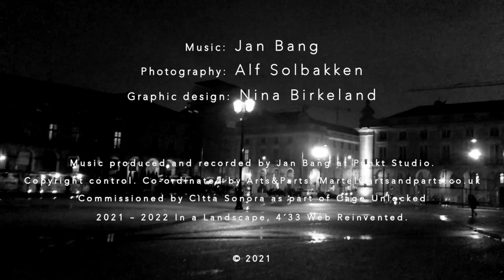Jan Bang - Common Day Affair (Silence and near silence)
Work by Jan Bang, Alf Solbakken, Nina Birkeland
Commissioned by Città Sonora as part of Cage Unlocked 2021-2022
In a landscape: 4'33" web reinvented